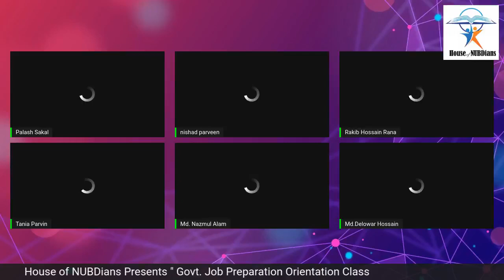Govt. Job Preparation Orientation Class